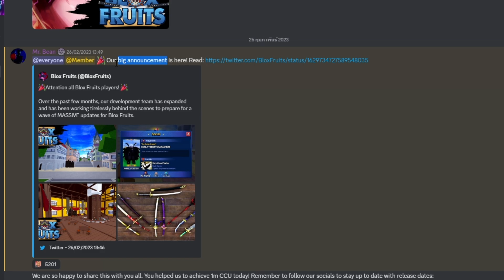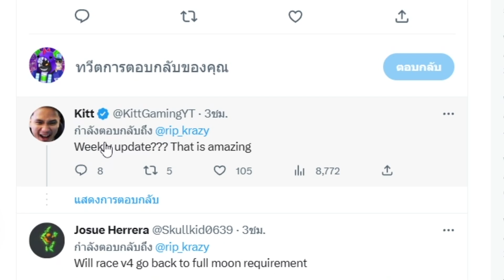Blox Fruits อัพเดตใหญ่อาจจะมาไวกว่าที่เราคิด!!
🌊🌊กลุ่มNEO GAMING🌊🌊
🌊I HAVE CPU 🔥
ร้านคอมพิวเตอร์ดีมีคุณภาพ เเถมข้าวสารอร่อย
🔥My Computer
🔥CpuRyzen9 5900x
🔥RTX3060
🔥Ram32gb